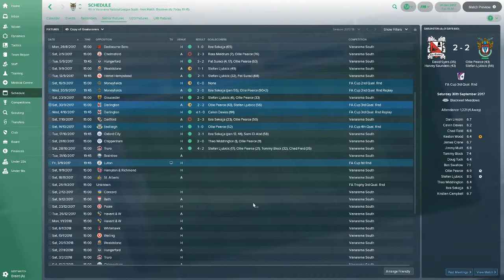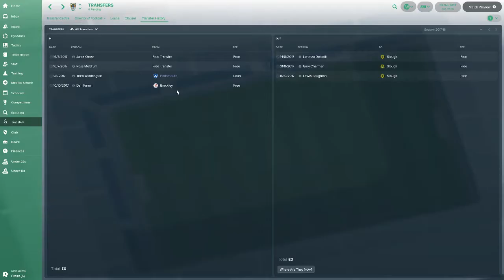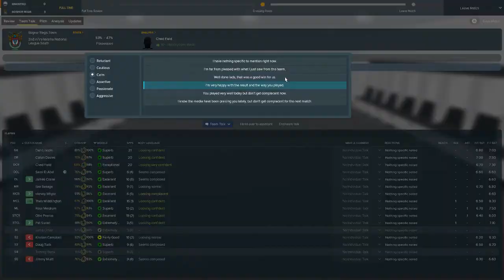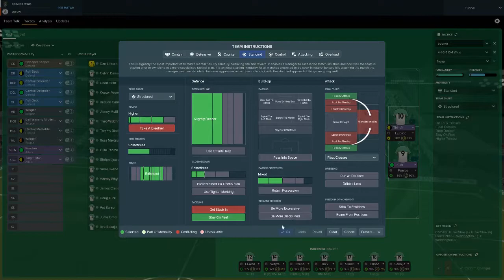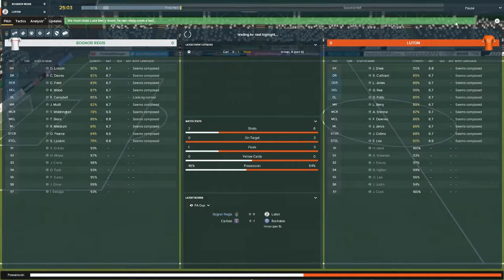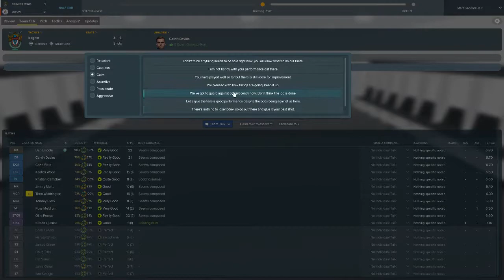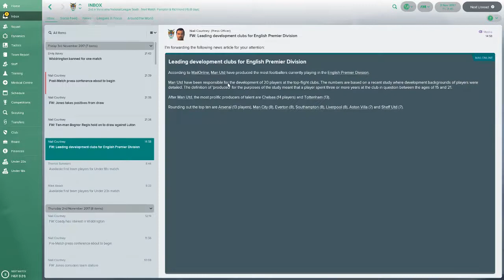FM18 | THE HEAD COACH | Bognor Regis | S1 E4 - FA Cup vs Luton Town | Football Manager 2018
Welcome to season 1 episode 4 of The Head Coach, our FM18 LLM journeyman save. Today, we come up against my beloved Luton Town in a massive FA Cup tie and face Braintree in the Vanarama National League South. Apologies for the lag at times, this issue is fixed for Episode 5.

New episodes of The Head Coach every Monday-Thursday @ 4.30pm